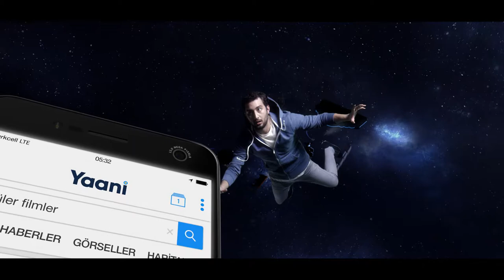YAANI - SİNEMA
Client: TURKCELL
Adv. Agency: Blab İstanbul
Production Company : Autonomy
Director : Ferit Katipoğlu

Post Production: IPD
Post Production Coordinator: Hakan Ögrü
Editor: Fatih Yılmaz
Jr. Editor: Mehmet Ali Akça
Color Grading: Elif Tekneci
Jr. Color Grading: Zeynep Boyoğlu
Flame Artists: Kadir Arslan
Jr. Flame Artists: Atalay Aydın / İlker Karaöz
3D Supervisor: Çağrı Uğur Gürses
3D Modelling /Animation: Çağrı Uğur Gürses / Doğan Durmuş
3D lighting / Shading / Rendering: Murat Özdemir / Özgür Yıldırım
Motion Graphics: Serkan Yurtsever
Sound Design: Tunç Toprak / Gökhan Akad